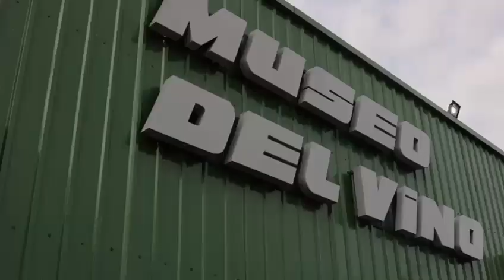LOLOL ZONA TIPICA PATRIMONIAL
DÍA MUNDIAL DEL TURISMO LOLOL 2023

Lolol, zona típica patrimonial que durante años se ha destacado nacionalmente por su arquitectura colonial y conservación patrimonial.

Hoy en el día mundial del turismo el alcalde José Alfredo Román Chávez a través de la oficina de turismo municipal invitan a seguir trabajando para potenciar a Lolol como destino turístico nacional, a través de nuestros productores, artesanos, artistas y emprendedores de los distintos rubros que fortalecen las ofertas disponibles en la comuna.
Sin duda Lolol no solo destaca por sus costumbres y tradiciones, sino por su gente.

“Lolol tierra de cultura y turismo”